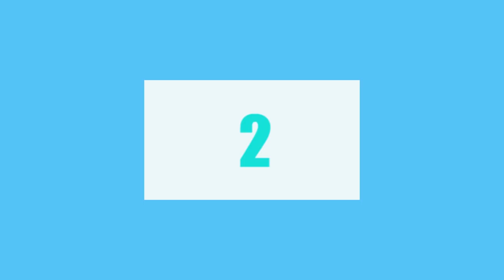6 DORAMAS BL DISPONIBLES EN VIKI QUE TE CAUTIVARAN - HASTA 25/08/2021 🥰